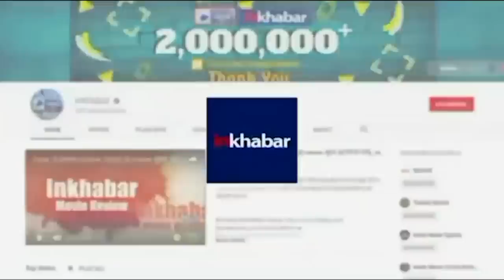Fuel Price Hike: दिल्ली में आज से ऑटो, टैक्सी और मिनी बस ड्राइवरों की हड़ताल शुरू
दिल्ली (Delhi) में ऑटो, टैक्सी और मिनी बस चालकों के विभिन्न संगठनों ने आज से हड़ताल (Strike) पर जाने का फैसला किया है, जिससे यात्रियों को परेशानी का सामना करना पड़ सकता है. विभिन्न यूनियन किराया दरों में बढ़ोतरी और सीएनजी की कीमतों में कमी किए जाने की मांग कर रही हैं. अधिकतर संगठनों ने कहा कि वे एक दिवसीय हड़ताल पर रहेंगे लेकिन सर्वोदय ड्राइवर एसोसिएशन दिल्ली ने कहा कि वह आज से 'अनिश्चितकालीन' हड़ताल पर रहेगी. दिल्ली सरकार द्वारा समयबद्ध तरीके से किराया संशोधन पर विचार करने के लिए एक समिति बनाने की घोषणा किए जाने के बावजूद संगठनों ने हड़ताल पर जाने का फैसला किया है.